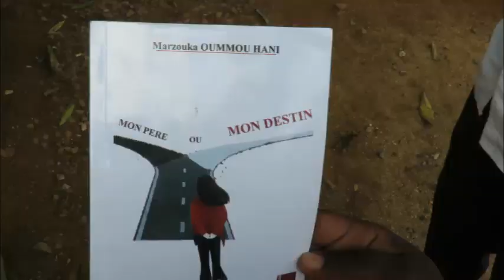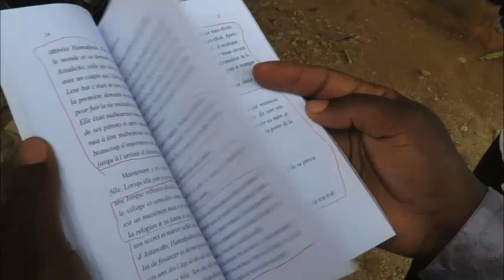LE VILLAGE IDOL TRAINE L'ECRIVAINE MAZOUKA EN JUSTICE AU CAMEROUN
Suite à son ouvrage intitulé "Mon père ou mon destin" qui met en lumière un visage sombre du fondateur de la localité, la jeune écrivaine Marzouka est trainée en justice par la communauté qui demande réparation pour les faits relatés.